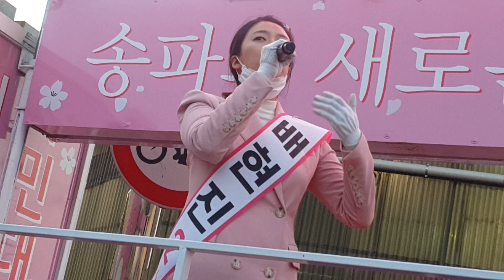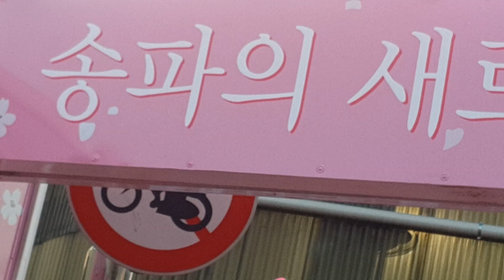젊은 일꾼 배현진후보 연설듣기 !!(2020,4,9)